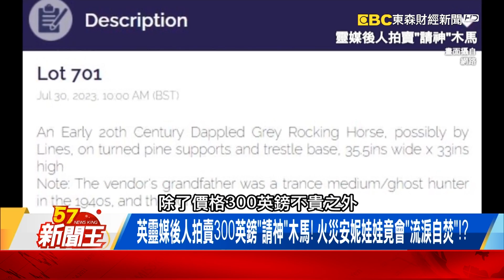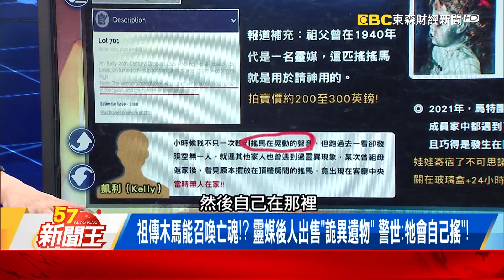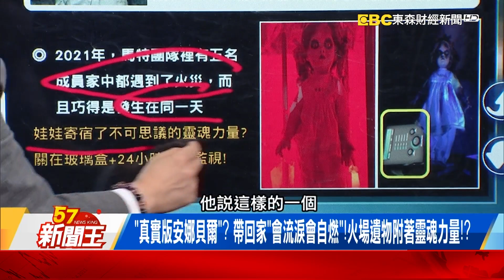祖傳木馬能召喚亡魂！？ 靈媒後人出售「詭異遺物」 警世：牠會自己搖！【57新聞王】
英靈媒後人拍賣300英鎊「請神」木馬！ 火災安妮娃娃竟會「流淚自焚」！？
祖傳木馬能召喚亡魂！？ 靈媒後人出售「詭異遺物」 警世：牠會自己搖！
「真實版安娜貝爾」？ 帶回家「會流淚會自燃」！火場遺物附著靈魂力量！？
法老詛咒？「死神雕像」沉睡1800年復活 在博物館櫃子裡自己會「轉身」！？
埃及神靈死而復生？自轉180度背向參觀者！ 科學解謎詛咒真相！？